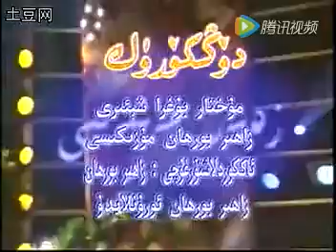Zahir Burhan: Dongkowruk زاھىر بۇرھان: دۆڭكۆۋرۈك